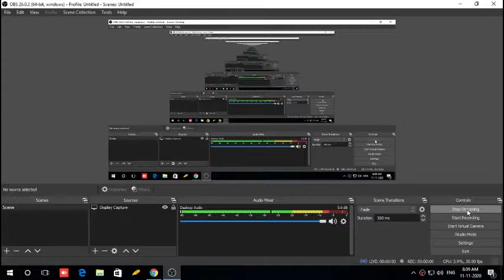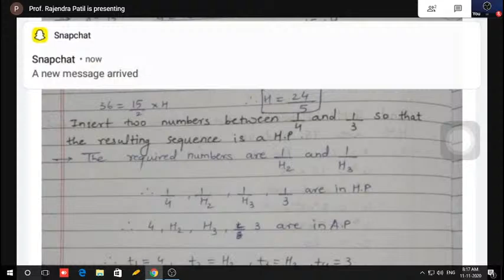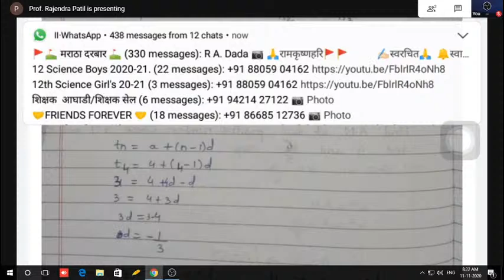Mathematics 2 (11th) - Sequence and Series L- 12 By - Prof. R.R.Patil